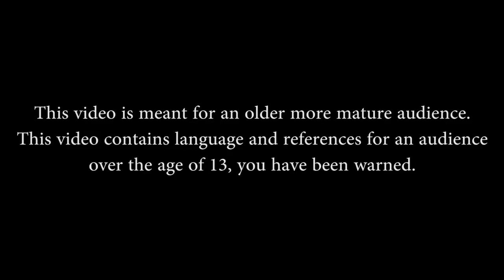SMG4: Lord Of The Memes Reaction! (Charmx Reupload)